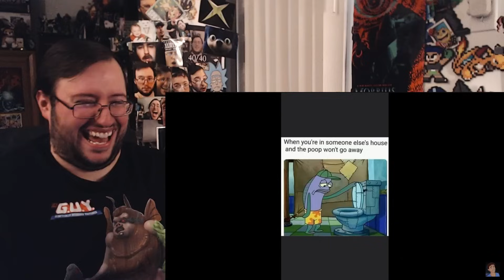Gor's "Try not to laugh CHALLENGE 60 by AdikTheOne" REACTION (THOU SHALT NOT LAUGH!!!)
Try not to laugh CHALLENGE 60 by AdikTheOne